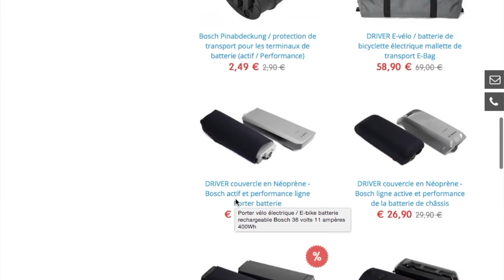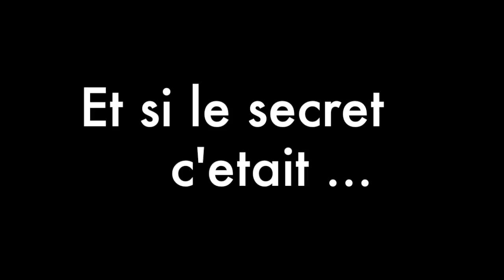E-Pisode 173 : Interet Housse protection Batterie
Vous souhaitez rouler par température négative et vous êtes chaud pour prolonger le plaisir ?
Ce sujet va vous intéresser :)

Nous avons comparer les bienfaits de différentes épaisseurs de néoprene sur nos chères batteries ... et pour analyser le gain thermique, mesurer la température dégagée par la batterie après une montée gravie à la même vitesse pour un comparatif sans appel  :)

A bientôt sur les sentiers par zéro degré ...